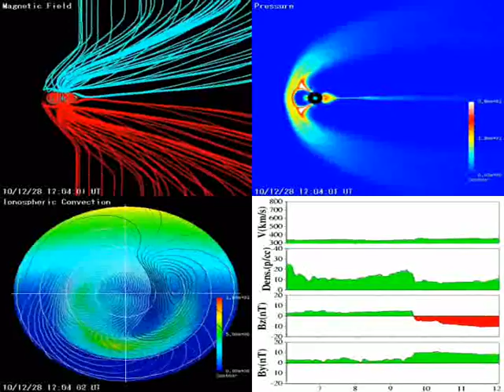Tempmag281210.wmv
tempête magnétique du 28 décembre 2010